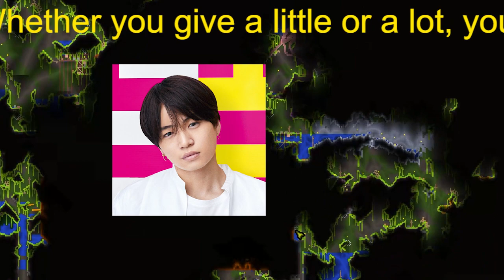【平野紫耀】「筋肉がすごいと思う若手ジャニーズ」ランキング！ 3位「菊池風磨」、2位「平野紫耀」、1位は？